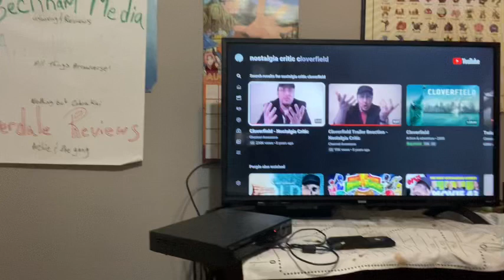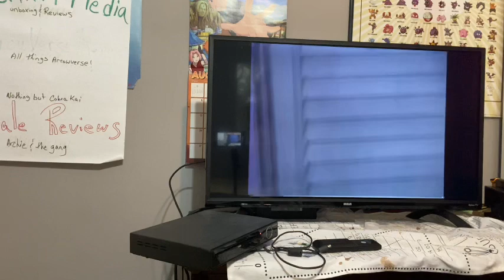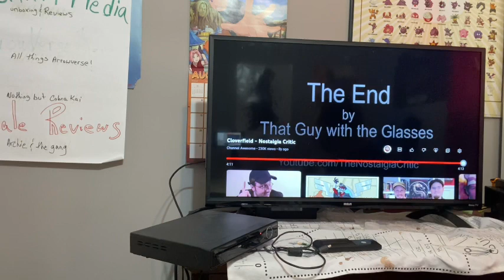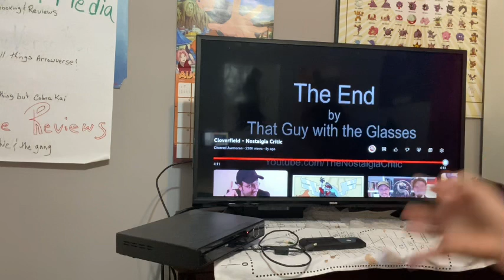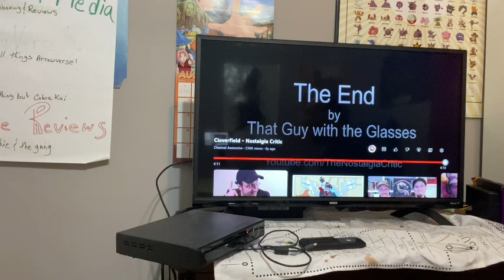Critics homemade monster movie nostalgia critic cloverfield